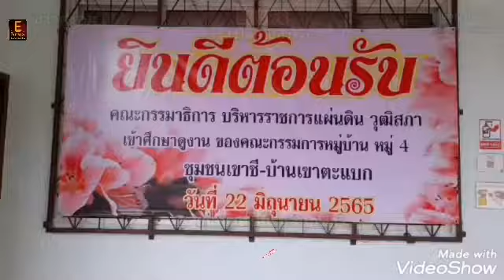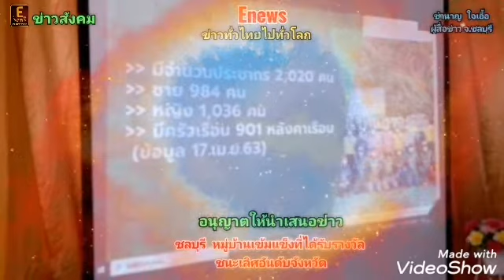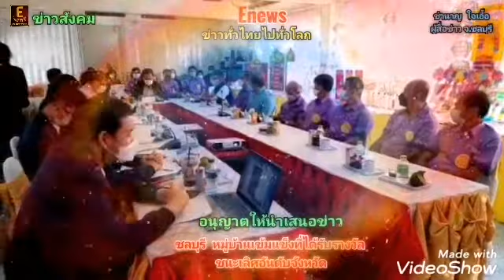ชลบุรี​ หมู่บ้านเข้มแข็งที่ได้รับรางวัล ชนะเลิศอันดับจังหวัด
ชำนาญ​  ใจ​เอื้อ
ผู้​สื่อข่าว​ จ.ชลบุรี

  คณะทำงานศึกษาการดำเนินงานของคณะกรรมการหมู่บ้าน(กม.) ในคณะกรรมาธิการบริหารราชการแผ่นดิน วุฒิสภา ศึกษาดูงานของคณะกรรมการหมู่บ้านชุมชนเขาชี-เขาตะแบก ซึ่งเป็นหมู่บ้านเข้มแข็งที่ได้รับรางวัล ชนะเลิศอันดับจังหวัด
 เมื่อเวลา09.30น.(22มิ.ย.2565)ที่ห้องสมุดโรงเรียนบ้านเขาตะแบก หมู่ 4 ตำบลหนองขาม อำเภอศรีราชา นายนริศ ปาลกะวงศ์ ณ อยุธยา ปลัดอาวุโส อำเภอศรีราชารักษาราชการแทนนายอำเภอศรีราชา พร้อมด้วย นายปพนพัชญ์ ณัฐดุลย์พานิช ผู้ใหญ่บ้านหมู่ 4 ตำบลหนองขาม ในนามประธานคณะกรรมการหมู่บ้าน“แผ่นดินธรรม แผ่นดินทอง” (หมู่บ้านอยู่เย็น) ประจำปี 2564  และคณะกรรมการหมู่บ้าน เขาชี-เขาตะแบก ได้ให้การต้อนรับ นายปัญญา งานเลิศ รองประธานคณะทำงานศึกษาการดำเนินงานของคณะกรรมการหมู่บ้าน(กม.) ในคณะกรรมาธิการบริหารราชการแผ่นดิน วุฒิสภา พร้อมคณะ โดยเนื่องจาก  คณะทำงานศึกษาการดำเนินงานของคณะกรรมการหมู่บ้าน(กม.) ในคณะกรรมาธิการบริหารราชการแผ่นดิน วุฒิสภา พบว่า หมู่บ้านเขาตะแบก หมู่ที่ 4 ตำบลหนองขาม อำเภอศรีราชาจังหวัดชลบุรี เป็นหมู่บ้านเข้มแข็งที่ได้รับรางวัล ชนะเลิศอันดับ จังหวัด ในการประกวดโครงการหมู่บ้านเข้มแข็งตามแนวทาง “แผ่นดินธรรม แผ่นดินทอง” (หมู่บ้านอยู่เย็น) ประจำปี 2564  ซึ่งได้รับโล่ห์รางวัลจากปลัดกระทรวงมหาดไทย เมื่อวันที่ 9 มีนาคม 2565 ศึกษาดูงานของคณะกรรมการหมู่บ้านชุมชนเขาชี-เขาตะแบก ซึ่งเป็นหมู่บ้านเข้มแข็งที่ได้รับรางวัล ทางคณะกรรมาธิการบริหารราชการแผ่นดิน วุฒิสภา จึงนำคณะเข้าศึกษาดูงานของคณะกรรมการหมู่บ้านชุมชนเขาชี-เขาตะแบก ซึ่งเป็นหมู่บ้านเข้มแข็งที่ได้รับรางวัล โดยมีการเปิดวีดีทัศน์ ของการทำงานของชุมชน ความร่วมมือร่วมใจของคณะกรรมการชุมชนทุกคน รวมถึงตอบข้อซักถามและข้อเสนอแนะอันเป็นประโยชน์ต่อคณะกรรมาธิการบริหารราชการแผ่นดิน วุฒิสภา ที่เดินทางมาศึกษาดูงานในครั้งนี้ ซึ่งหลังจากเสร็จสิ้นทาง คณะกรรมาธิการฯที่มาก็ได้มอบของที่ระลึกแก่ทางประธานคณะกรรมการหมู่บ้าน“แผ่นดินธรรม แผ่นดินทอง” โดยทางคณะกรรมการหมู่บ้านก็ได้มอบหมี่กรอบ สินค้าโอท็อปของชุมชนเขาชี-เขาตะแบก ให้กับทาง คณะกรรมาธิการฯที่มาศึกษาดูงานในครั้งนี้ ก่อนที่จะพาคณะศึกษาดูงานไปเยี่ยมชมสะพานกระจกวัดเขาตะแบก ซึ่งเป็นสถานที่ท่องเที่ยวในชุมชน ที่ทำให้ทางชุมชนได้รับรางวัลหมู่บ้าน“แผ่นดินธรรม แผ่นดินทอง” ในครั้งนี้อีกด้วย